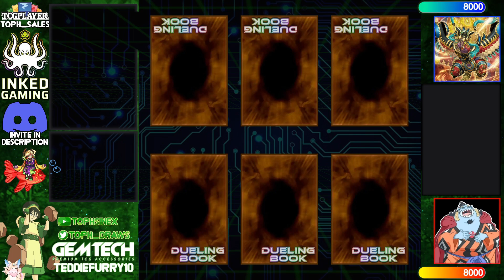【High Rated DB】Fire King Snake-Eye vs Tenpai Dragon [1829]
jojo_asmr_db (1098/1709) playing Fire King Snake-Eye versus jimbey (924/6159) playing Tenpai Dragon

songs
Sparrow Sleeps - A Favor House Atlantic Lullaby Cover
Lofi Lia - Emerald Hill Zone (Sonic the Hedgehog 2 Remix)
Closed on Sunday - Hope